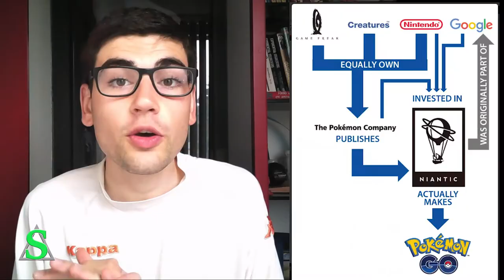Nieuwe Kleding, Features & Meer in Pokémon GO (Nederland)! - m/ Soeren!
In de update van 1 Augustus 2016 voor Pokémon Go heeft Niantic een aantal dingen veranderd. Ik denk dat ze het spel er niet beter op maken, maar wil hier GEEN klaag video van maken, maar helpen het spel te verbeteren.

● Xbox GT: Eng1neer Soer3n
● PS4 GT: Eng1_S0eren

Check hier mijn vorige...

Als je nieuw bent op mijn kanaal dan welkom! Ik ben Soeren en heb een enorm passie voor gamen, eten en sport en maak hier graag video's over! Ik upload mijn video's altijd in 720p of 1080p op woensdag, zaterdag en zondag om 19:00. In vakanties of na aankondigingen upload ik ook vaker! Tenslotte doe ik enorm mij best om die video's zo leuk en leerzaam mogelijk voor jullie te maken!

P.S. laat dit geheime woord achter om te laten zien dat je de beschrijving hebt gelezen!